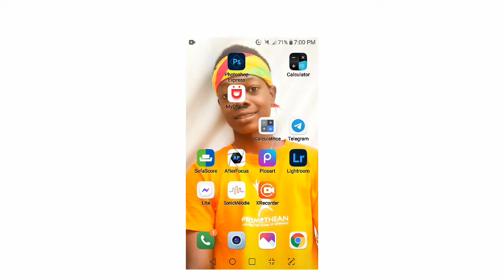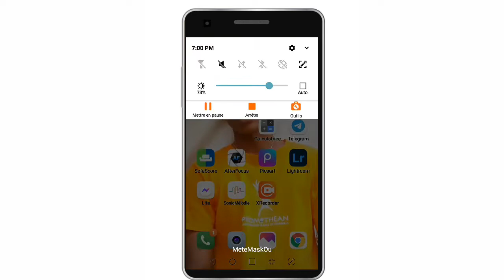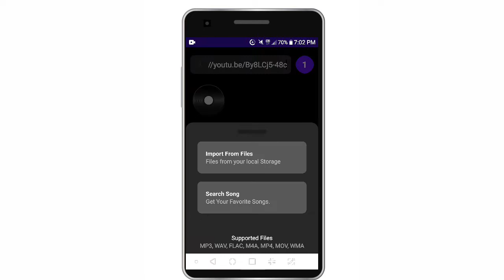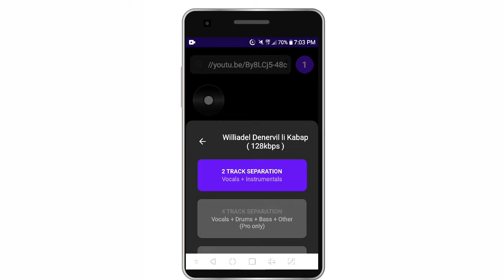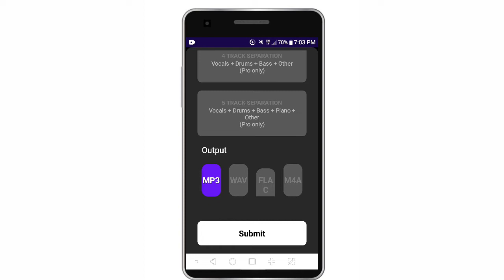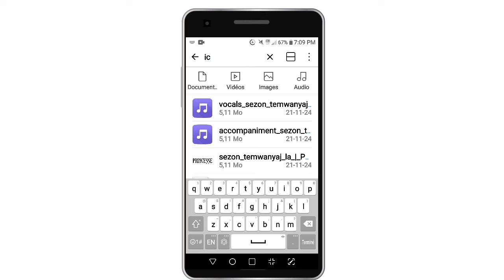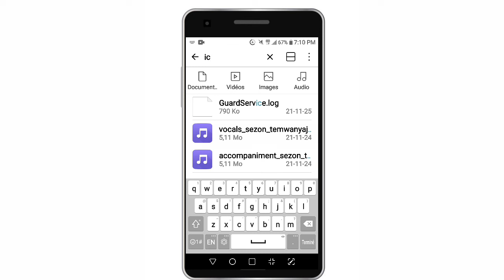MEN KÒMAN POU W RETIRE VWA NAN YON MIZIK.@instrui-ou@kesnel Dorléan@Ronald logo design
Yon gwo kout chapo ak tou fans ki gentan ankouraje m pou gwo bout travay sa.E mèsi tou ak sa ki pa fèl pou yon rezon ou yon lòt.
Kòman ou ka ankouraje m ?
Pou w ankouraje m wap sèlman abonnée,like videyo mwen yo pataje yo epi kòmante.

brèf,videyo sa mwen wèl te nesesè poum fèl paske gen anpil moun ki bezwen retire vwa sou yon mizik ki pa konn kijan poul fèsa.
nan videyo sa mwen vin montre w kòman ou ka fèsa.

Siw bezwen an kontak avèm ekrim sou nimewo sa👉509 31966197(whatsapp)
Non kont Facebook ak instagram mwen se Toujou Samo le Slamnivore.

nap retounen ankò pou yon lòt videyo siw vle m fè yon videyo pote pou ou dim sa anba kòmantè ya.